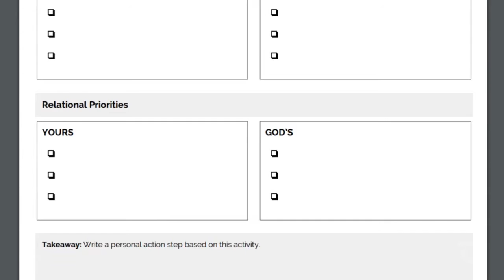Try This Activity to Compare Your Priorities to God's Priorities